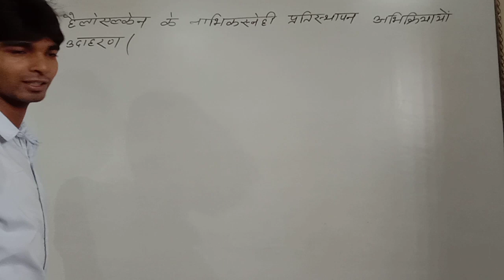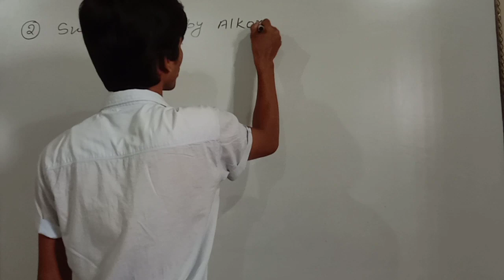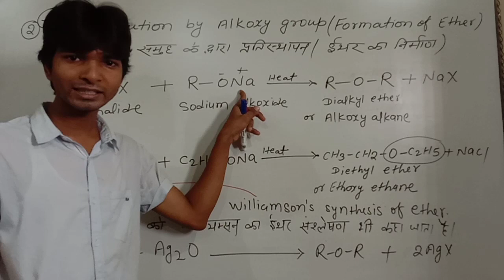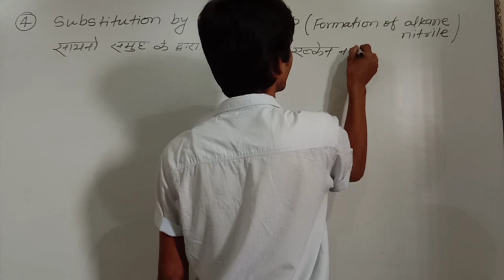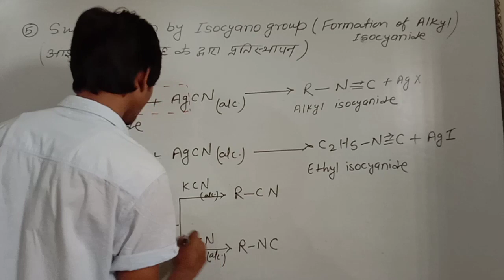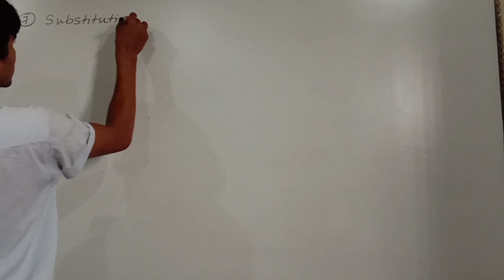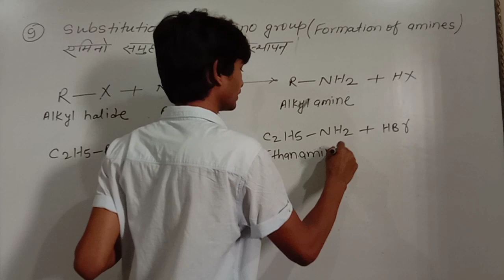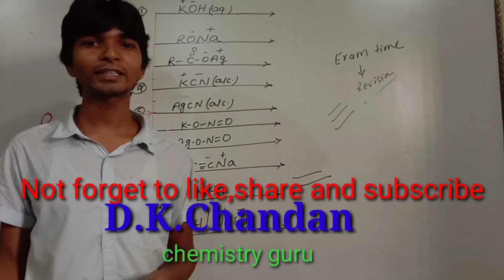Haloalkane part-16(Examples of nucleophilic substitution reaction of haloalkane)